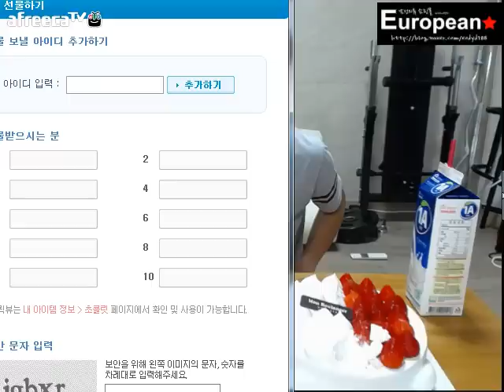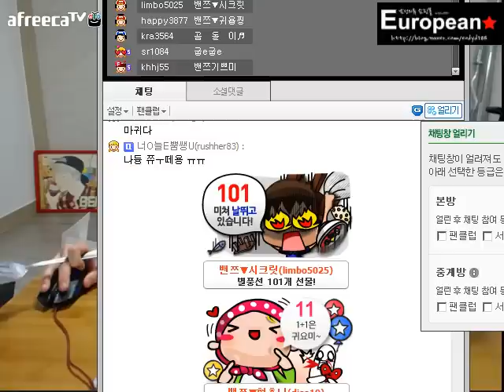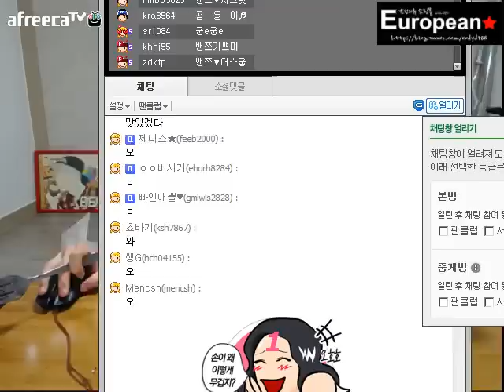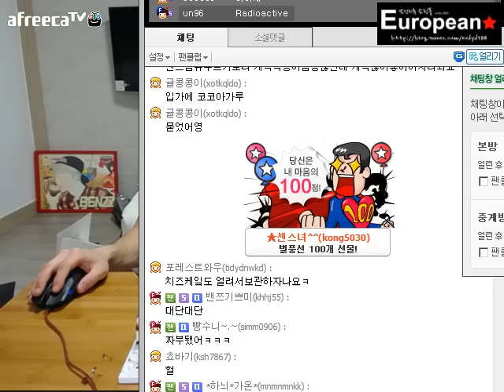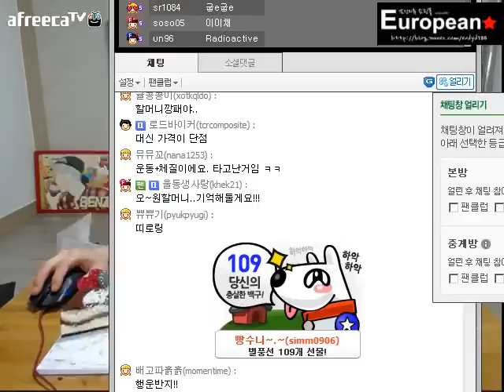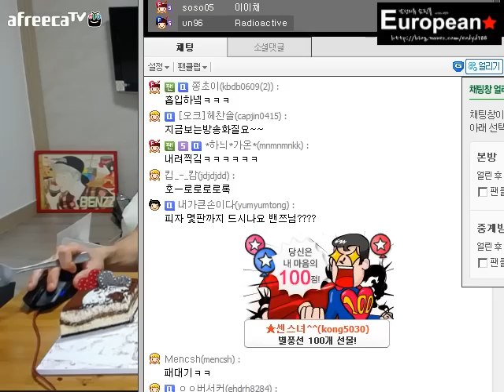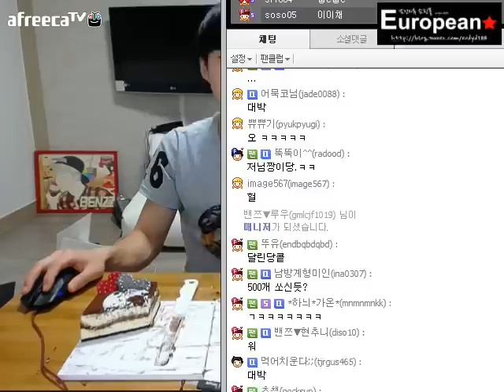140728 몽블랑제케이크 티라미수 생크림 먹방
항상 밴쯔 채널을 찾아주셔서 감사합니다! 오늘도 맛있는 하루되세요 :)